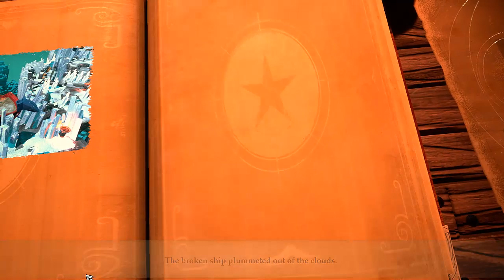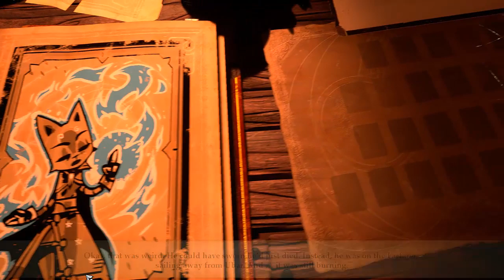Stories The Path of Destinies GAMEPLAY PART 3 (chap 4-5)